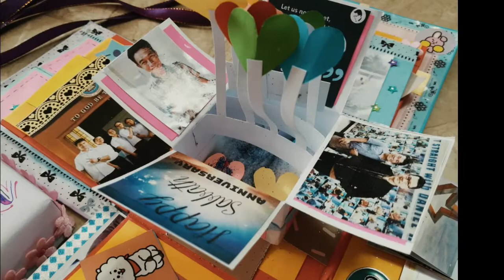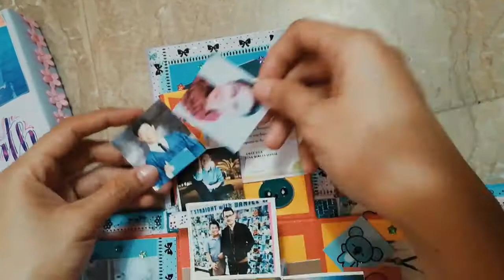EXPLOSION BOX (SURPRISE GIFT IDEA) VLOG#1